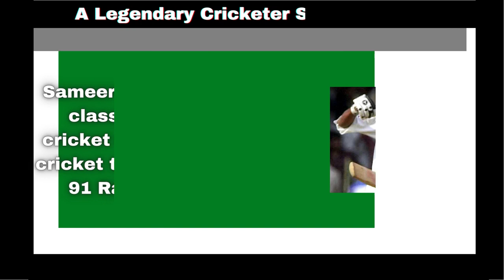Sameer Dighe- India's Legendary Cricketer & Wicket-Keeper _ Wanderlust India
Web HTTP Access:
Yofan ID
yo.fan/mindjockey57